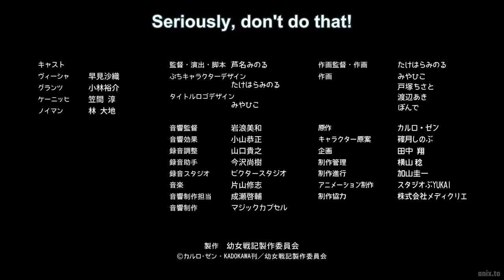Youjo Shenki 05 (Saga of Tanya the Evil)